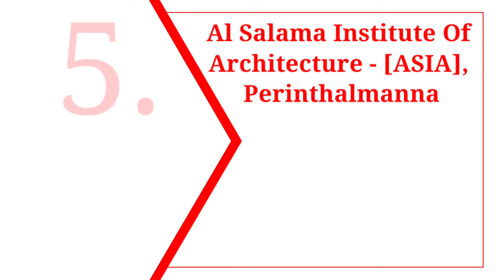Top 10 Design colleges in kerala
Hi guys,

National Institute of Fashion Technology, Kannur.
St Teresa's College, Ernakulam.
Institute of Fashion Technology Kerala, Kollam.
Parumala Mar Gregorios College, Thiruvalla.
Assumption College, Kottayam.
CAT College of Architecture, Trivandrum.
TKM College of Engineering, Kollam.